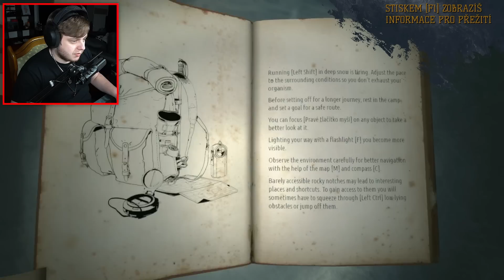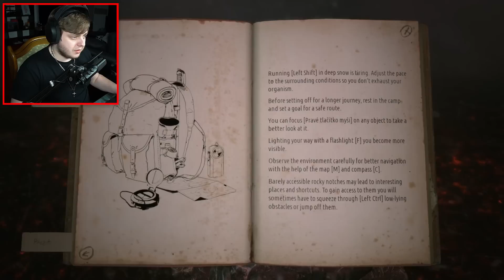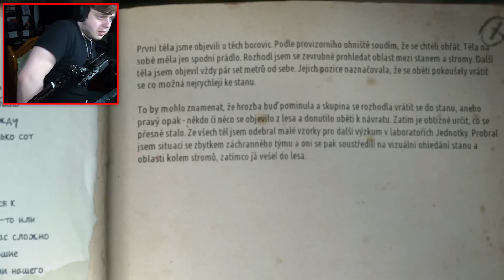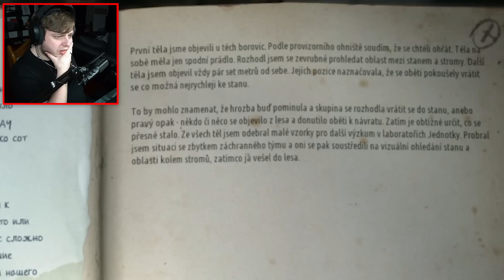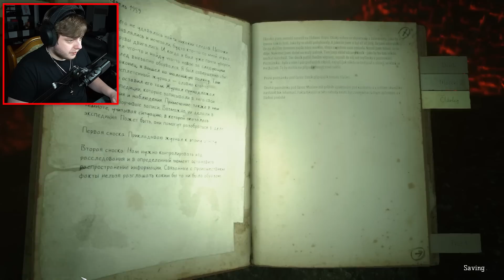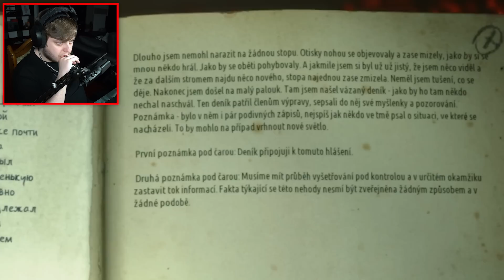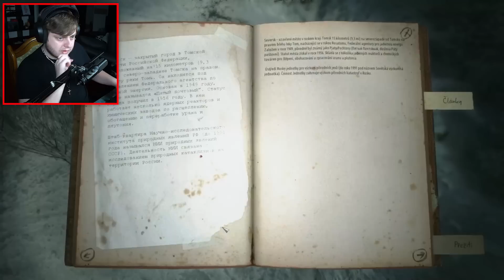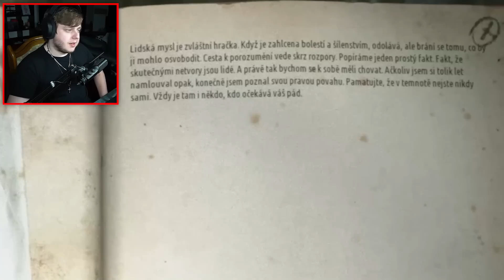STRAŠIDELNÁ VÝPRAVA DO HOR!😨 | Kholat #1 | Morry